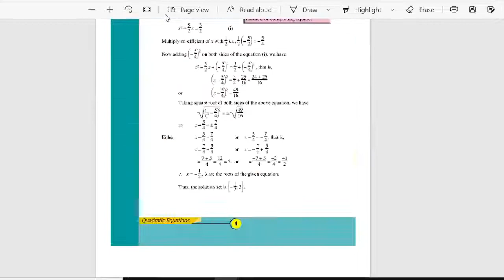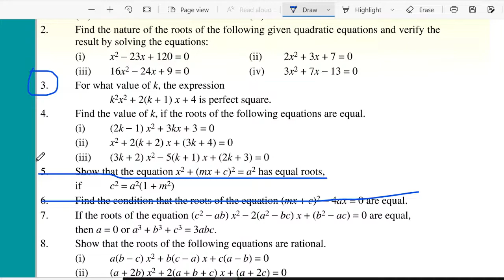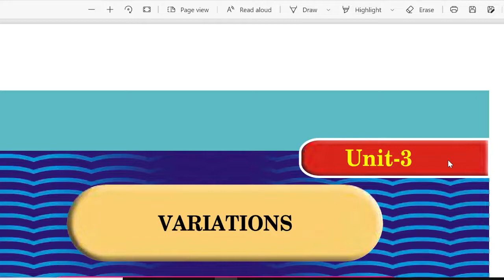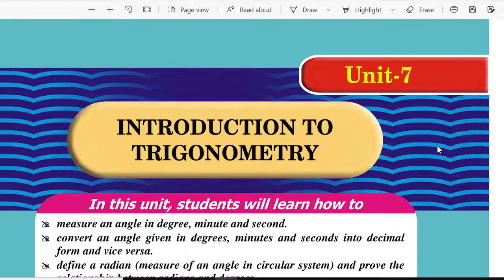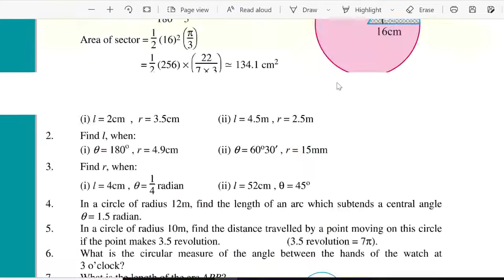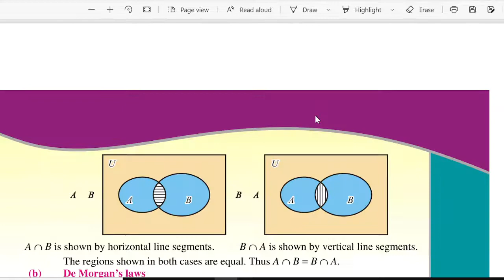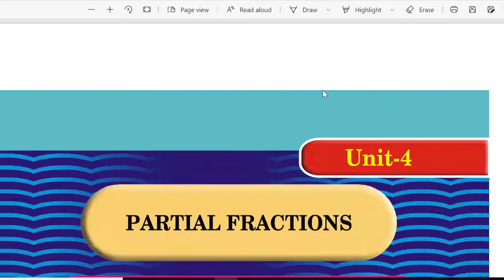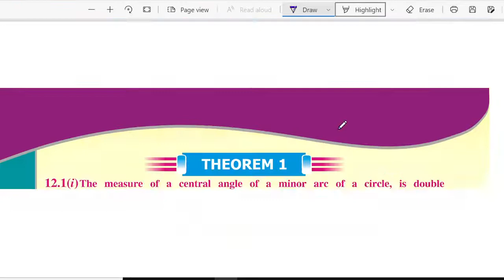Mathematics-10. Guess Paper. Complete Book. FBISE. Must Prepare Before Paper.